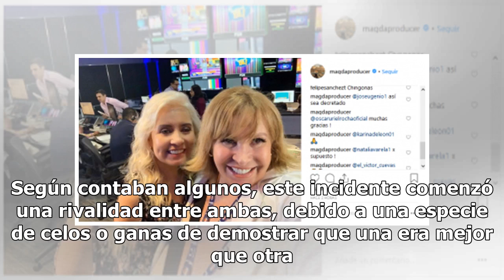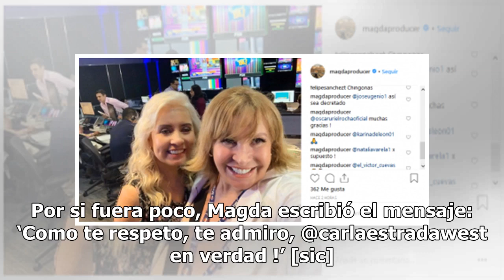Magda Rodríguez y Carla Estrada entierran supuesta rivalidad con épica selfie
Dos de las productoras más famosas de la televisión mexicana son Carla Estrada y Magda Rodríguez, quienes han mantenido a flote el programa Hoy a lo largo de los años. Primero fue Carla quien estuvo al frente del matutino y, tras la llegada de Magda, corrieron muchos rumores negativos sobre su relac...